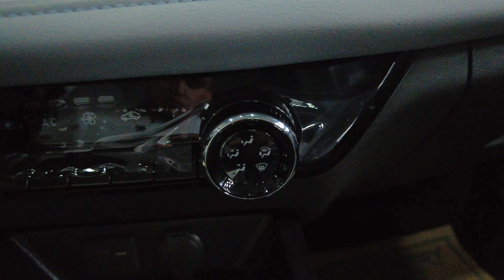Chevrolet Monza ko'rinishi